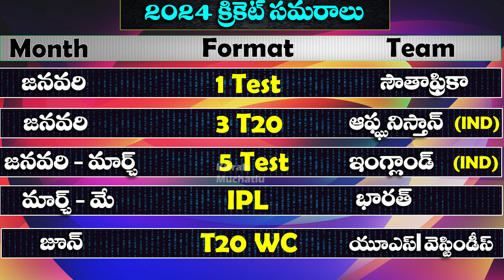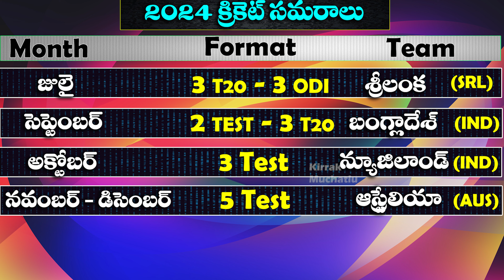2024 లో Team India ఆడే T20 Series, ODI Series, Test Series Schedules | IPL | T20 World Cup |Rohit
2024 లో Team India ఆడే T20 Series, ODI Series, Test Series Schedules | IPL | T20 World Cup |Rohit